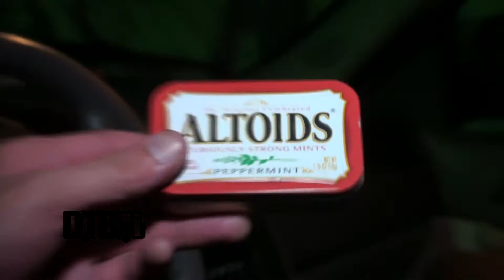Civil Twilight - BUS INVADERS Ep. 820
Each episode of Bus Invaders takes you inside the touring vehicle of one of today's top touring acts. In this episode, the South African rock band, Civil Twilight, shows you around the SUV they tour around North America in.